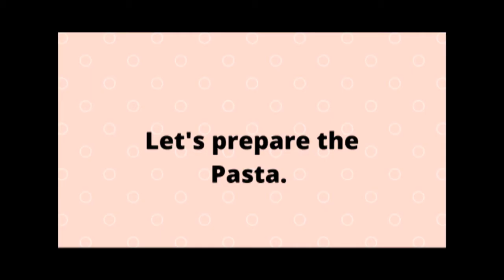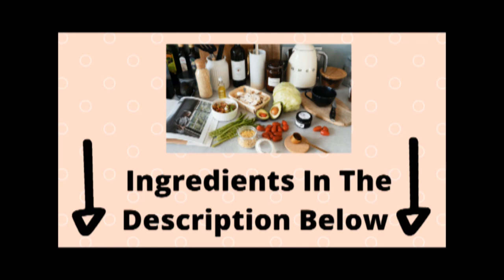Linguine with creamy mince beef..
Pasta is a  favorite for many. Whenever people want to make pasta, they are usually looking to make a simple and quick meal that is not compromising on great flavors. Now if you are that person then this very easy recipe that can be cooked under 15 minutes is for you. This is what you'll need:

Ingredients:
Linguine.
Minced beef.
Cream.
Tomatoes.
Tomato paste. (optional)
One carrot.
Green, Yellow and Red pepper.
Onion.
Garlic.
Ginger.
Olive oil.

Seasoning:
Black pepper.
Beef spice.
Paprika.